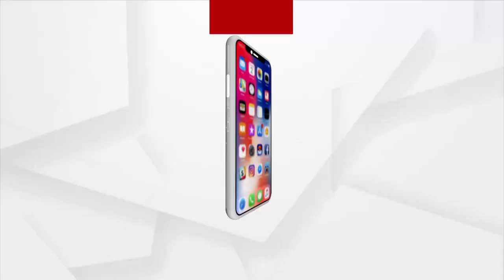ଆଜି ପବିତ୍ର ରକ୍ଷା ବନ୍ଧନ ଉତ୍ସବ ଓ ବଳଭଦ୍ରଙ୍କ ଜନ୍ମୋତ୍ସବ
ଆଜି ପବିତ୍ର ରକ୍ଷା ବନ୍ଧନ ଉତ୍ସବ ଓ ବଳଭଦ୍ରଙ୍କ ଜନ୍ମୋତ୍ସବ। ଏଥି ପାଇଁ ଶ୍ରୀମନ୍ଦିରରେ ସ୍ବତନ୍ତ୍ର ନୀତିକାନ୍ତି ଅନୁଷ୍ଠିତ ହେବ । ଆଜି ଭଉଣୀ ସୁଭଦ୍ରା ଦୁଇ ଭାଇ ଶ୍ରୀ ବଳଭଦ୍ର ଓ ଶ୍ରୀ ଜଗନ୍ନାଥଙ୍କୁ ରାକ୍ଷୀ ପିନ୍ଧାଇଵେ ।